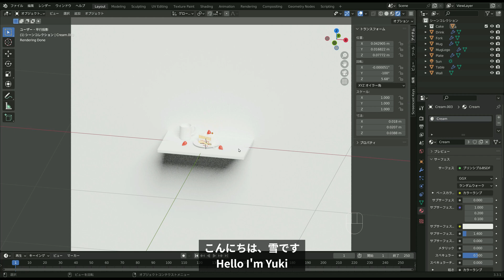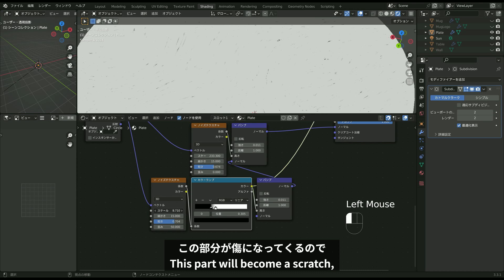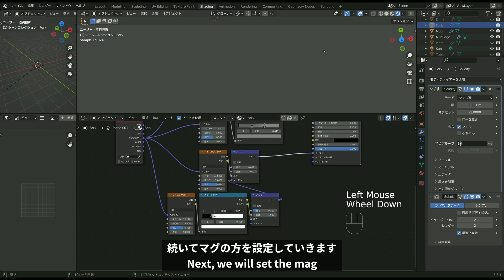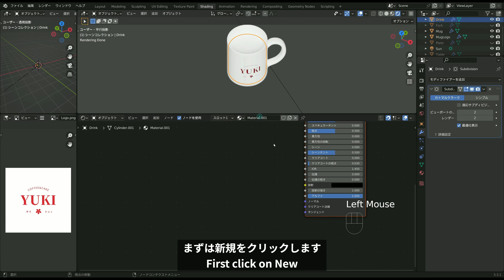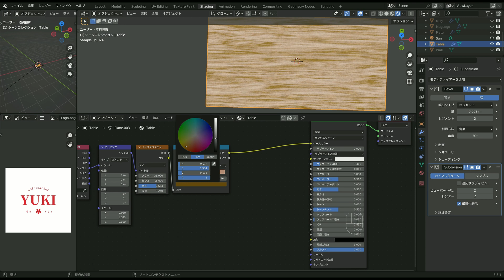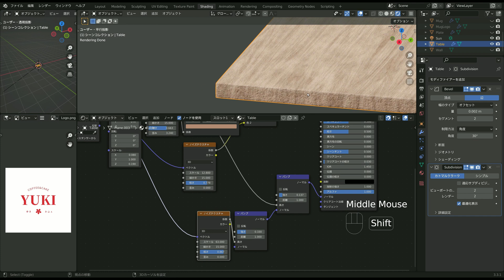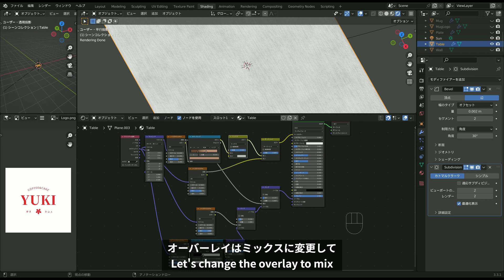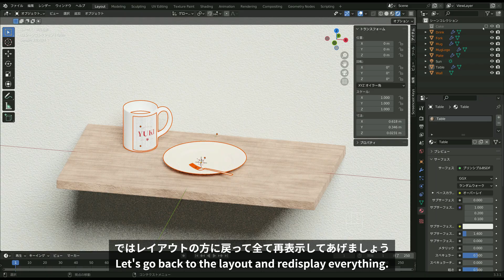いちごのショートケーキ解説 Part7 ~マテリアル5~【Blender3.3】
いちごのショートケーキのシーンを作るチュートリアルPart7です。

※飲み物の面が反転している場合があるので、編集モードでAで全選択→Shift+Nで面を外側へ向けると見た目が正常に表示されると思います。

使用バージョン：blender3.3.1